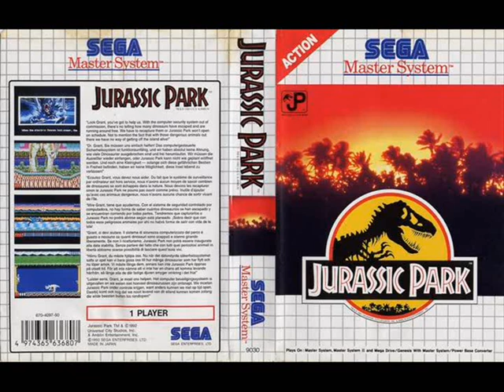Jurassic Park Master System Original Soundtracks